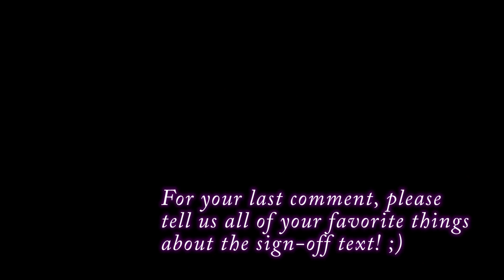Sonic 3D Blast, Ep. 9: Comment Essays - Press Buttons 'n Talk